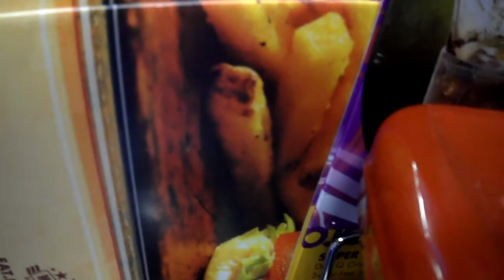Zack Get's a Strike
Bowling at the Main Event in Austin, Tx